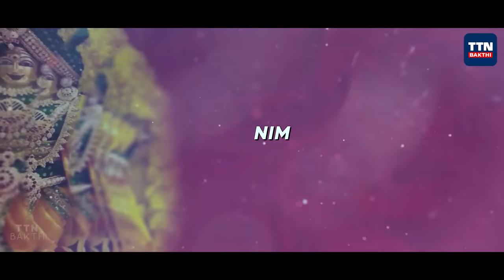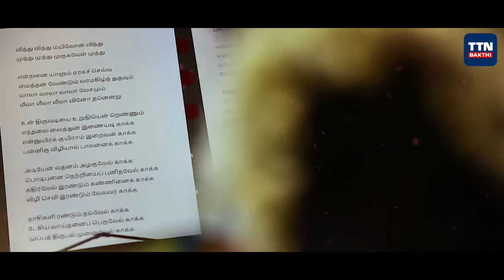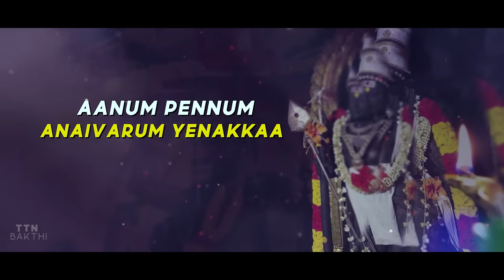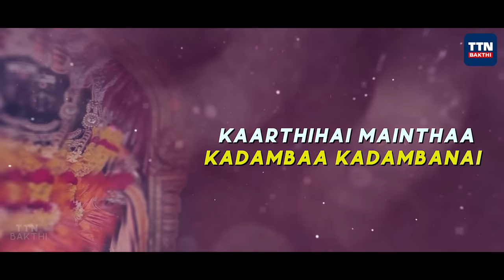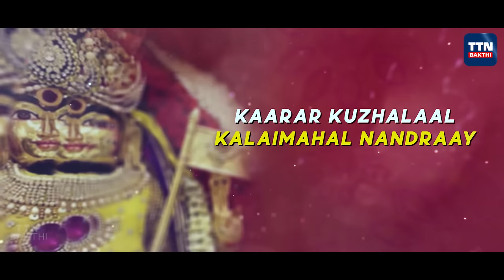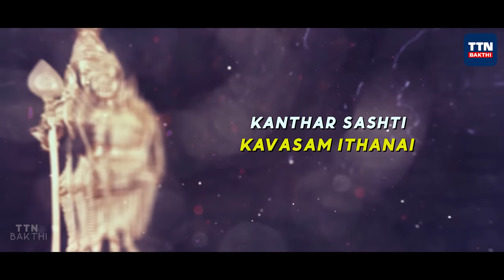"Kandha Sashti Kavasam" English Lyric Video, By Super Singer Fame Priyanka | TTN Bakthi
Song: "Kandha Sashti Kavasam"
Singer: Priyanka NK
Lyrics:  Devaraya Swamigal
Arranged ,Conducted Mixed & Mastered by Ishaan Dev
Camera: Jeevakaran
Edit: Karthik Rao
Line producer : Marimuthu
Producer: Top Tamil News